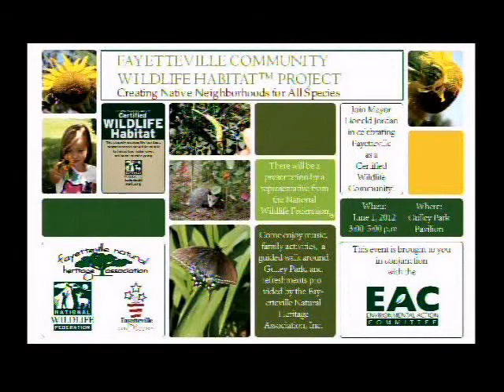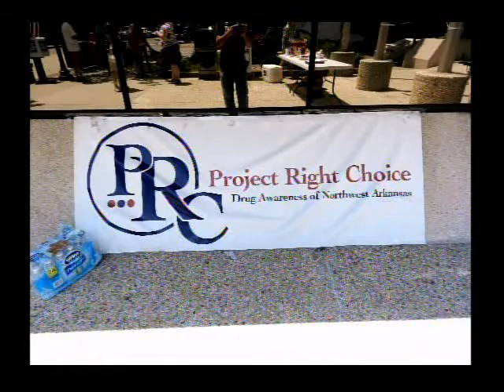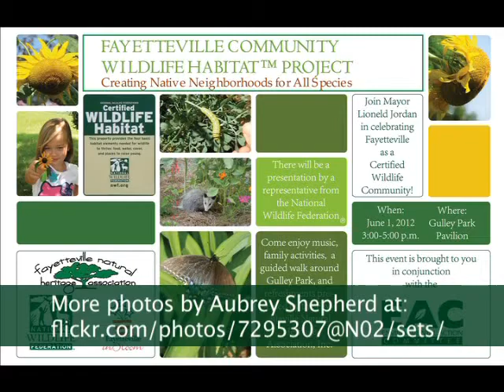Aubrey James Shepherd Takes 21 and 24 May 2012.asf